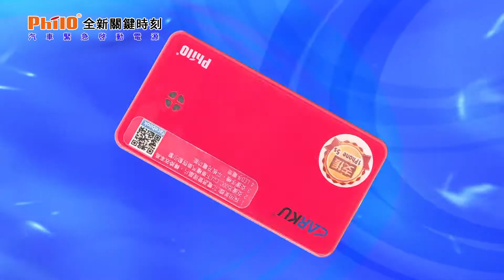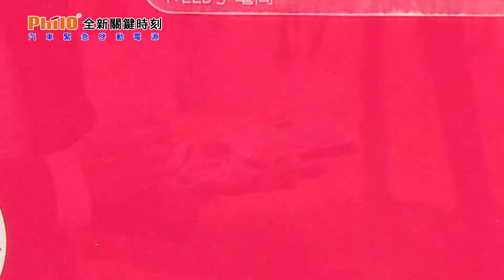飛樂philo全新第三代 汽車緊急啟動電源 EBC-501 商品介紹影片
飛樂philo全新第三代 汽車緊急啟動電源 EBC-501
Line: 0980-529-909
與客戶溝通服務的平台,請妥善利用

可以當行動電源、可以救援沒電的汽車！

中興數位科技有限公司
工廠：台中市豐原區豐南街46號 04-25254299
台北分公司：台北市內湖區江南街71巷67號 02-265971